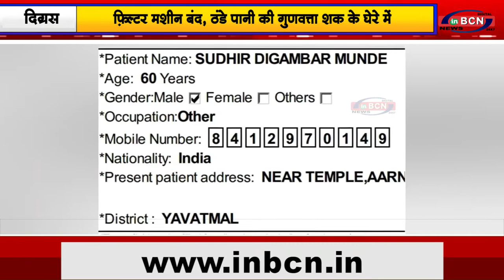दिग्रस: कोविड19 जांच के आवेदन पर 30 वर्षीय मुंडे नामक कर्मचारी की उम्र 60....INBCN NEWS